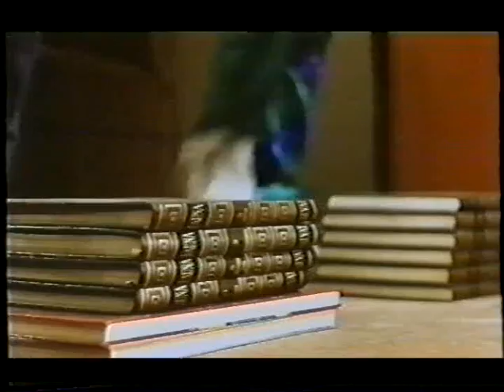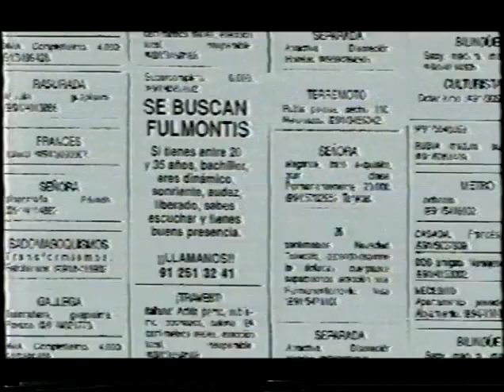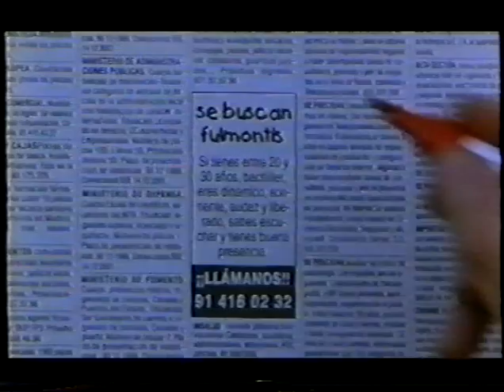Como se hizo Se buscan Fullmontis parte 1 de 3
Director Alex Calvo-Sotelo